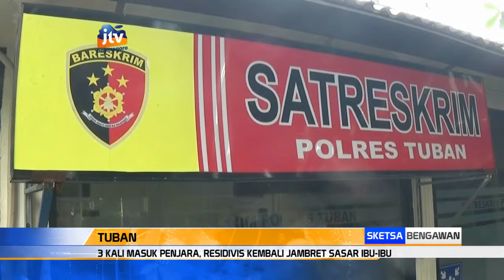3 Kali Masuk Penjara, Residivis Kembali Jambret Sasar Ibu-Ibu